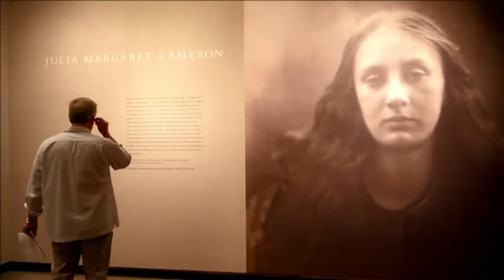Julia Margaret Cameron photos shown at New York MET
Photographs on display in the exhibition "Julia Margaret Cameron" featuring work by the great British photographer Julia Margaret Cameron at The Metropolitan Museum of Art in New York. The exhibition is open from August 19, 2013 to January 5, 2014.Duration: 00:23